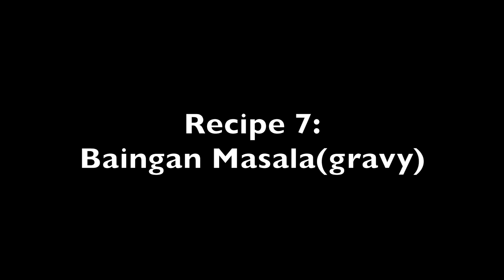Peanut Chutney Powder | Instant Peanut chutney Mix | Chutney for breakfast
Multipurpose Spice Powder | 9 Recipes using a spice powder | 10 minutes Lunch/Dinner recipes | Multipurpose Peanut-Roasted chana dal spice powder.
Pappula Podi Recipe/Putnala Podi/Roasted chana dal powder by RecipeBook for dosa/idli/ rice/break fast chutney/ pachadi.This spice powder prepared from Peanut & Roasted chana dal is known as Palli podi. This recipe can be used as a side dish while having breakfast or along with rice. When we have no time to prepare a chutney for a breakfast recipe, we can serve this peanut powder as a chutney. We can store this peanut powder for one month.Peanut Chutney Powder Recipe/Dry Chutney Powder Recipe/Groundnut Chutney powder is a great Chutney Powder which can also be used to season vegetables while preparing curries. Homemade fresh and aromatic dry chutney recipe goes well with idli, dosa, chapati and even with hot steamed rice with a spoon of ghee on it.
We can also use this as a curry powder when preparing curries.